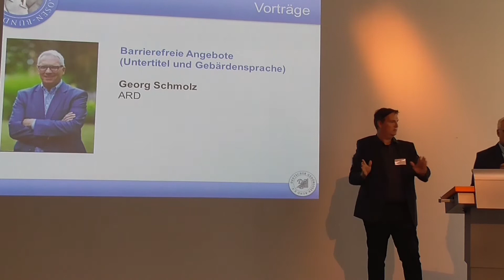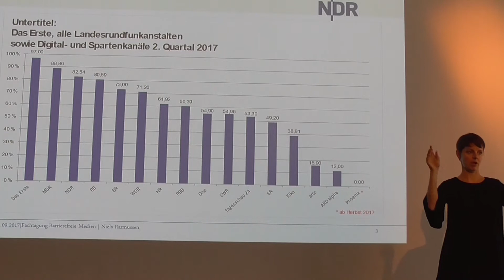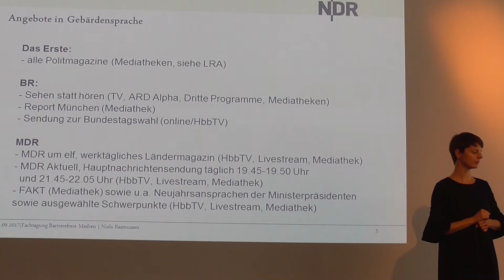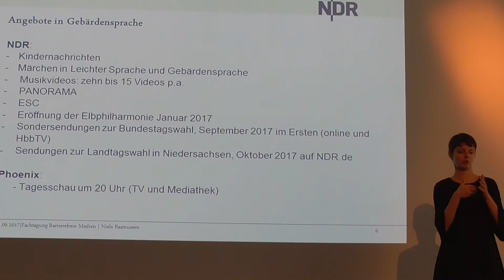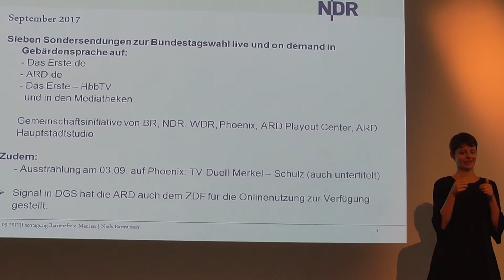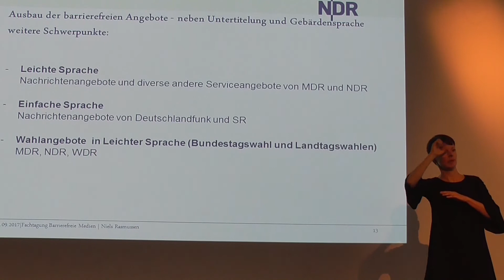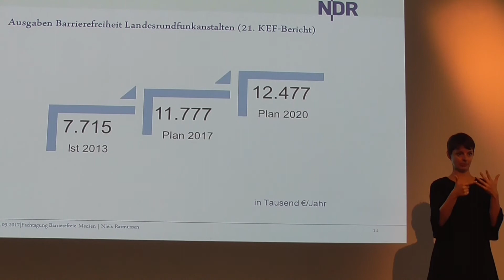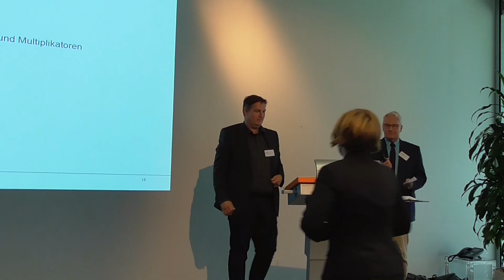DGB - Film 13/10 "Kurzvortrag über Barrierefreie Angebote" von Georg Schmolz (ARD)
Kurzvortrag von Georg Schmolz (ARD): "Barrierefreie Angebote (Unteritel und Gebärdensprache)" bei der Fachtagung des Deutschen Gehörlosen-Bundes "Barrierefreie Medien" am 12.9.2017 im ZDF-Sendezentrum in Mainz